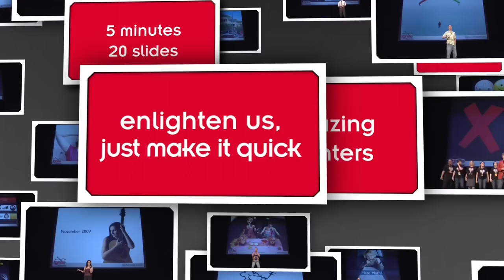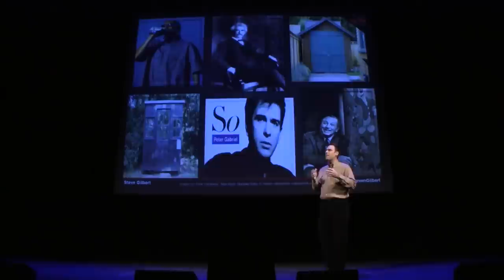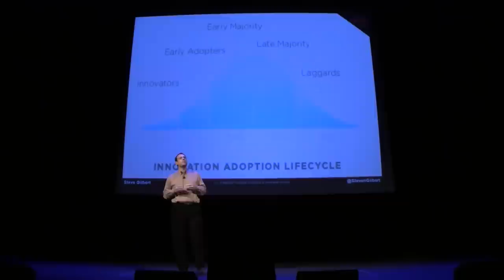Ignite Phoenix #11 - Backyard Home Offices: A state of the industry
Presenter:  Steve Gilbert

Biography:  By day I'm a corporate recruiter with my own firm called Passivecast. I'm a father of two and a native of Arizona. I have an otaku (obsession) with free-standing backyard buildings used as work space.

Description:  With the current growth trends around telecommuting a need for space to work at home has grown. Many companies have emerged over the last 5-7 years that offer backyard buildings used for work space. I'd like to share what I've learned about the look, practicality, and pricing of these backyard buildings that people are using for work space.